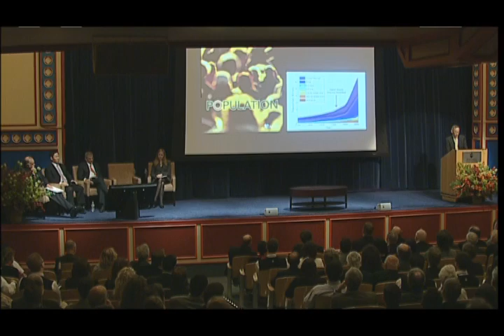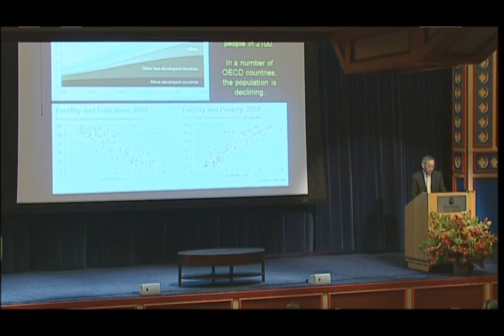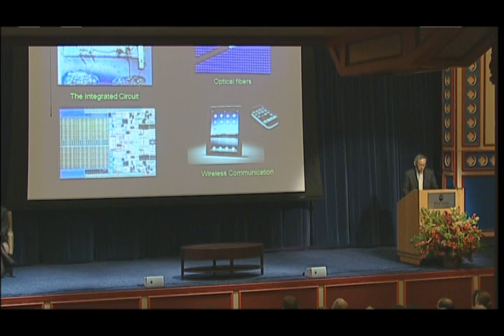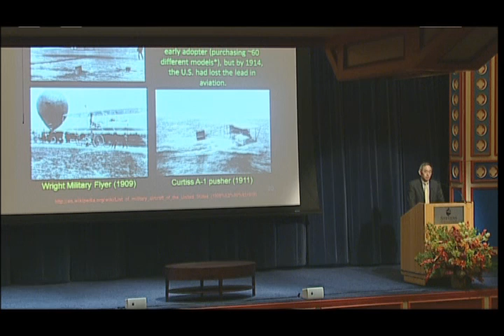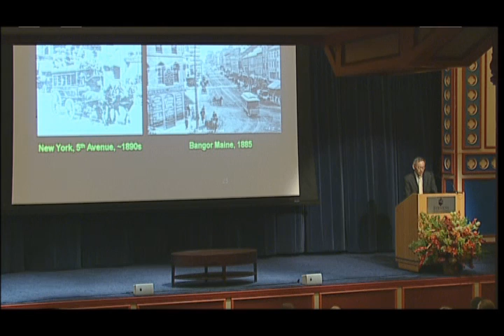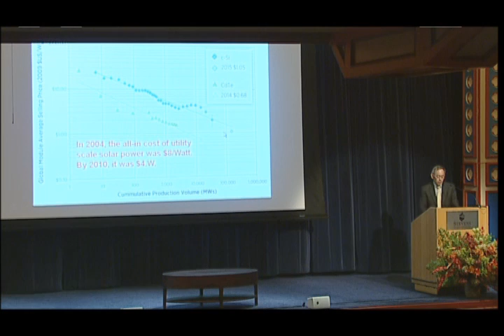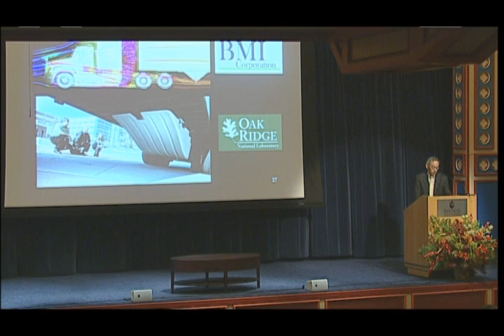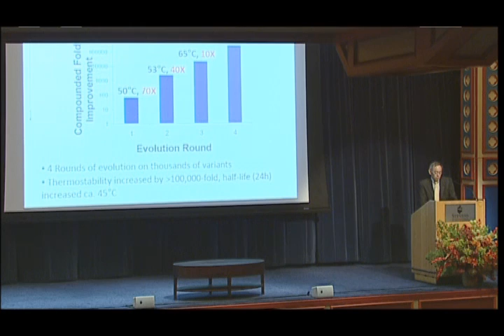Stevens Institute of Technology: Academic Colloquium Remarks - Secretary of Energy Steven Chu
How Innovation has Changed the World

Speaker: US Secretary of Energy, Dr. Steven Chu

Synopsis: Advances in science, technology and innovation have redefined the world. The Industrial Revolution liberated us from the constraints of human and animal power and we achieved remarkable successes. In this brief instant in the history of humankind, the world has grown from 700 million to 7 billion people, and the living conditions of an ever-increasing fraction of humanity has been elevated to heights that were unimaginable to the kings, queens, and emperors of earlier times. Our homes are warm in winter, cool in summer, and lit at night. We enjoy a breathtaking mobility of information, goods, and people, made possible by science, technology and innovation, and fueled by energy.

Those same achievements have created new challenges, and our present path is not sustainable. Although we are becoming increasingly adept in our ability to find and extract fossil energy, there is no debate that the supply of these fuels is finite. While technology advances will likely be able to supply our rapidly growing appetite for fossil energy in the coming decades, we will still need to dramatically de-carbonize our use of energy. The scientific evidence that the climate is changing and is largely due to human greenhouse gas emissions grows more compelling with each passing year. In order to mitigate the most dire risks, we will need to make substantial changes in an arena where established technologies are naturally favored and the time scale of change is slow.

Secretary Chu discussed how innovation transforms the world. He will summarize the energy and climate challenges, and the scientific and technological developments needed to transition to a sustainable world.